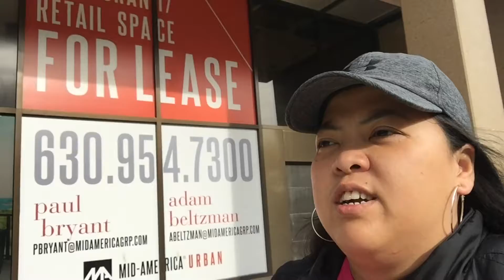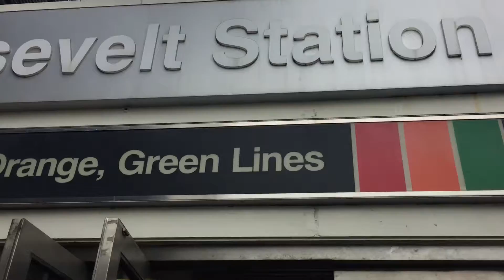Day 6 in Chicago, Illinois--NDVlog#14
Last day of this trip.  Quick review of Hilton Chicago at South Michigan Avenue.  Visit Target Store in Chicago.  Tried taking their CTA (train). Depart at Chicago O'Hare Airport.  Touchdown at San Francisco Airport (SFO). Late Dinner at Thai BBQ in Restaurant in South San Francisco, California.